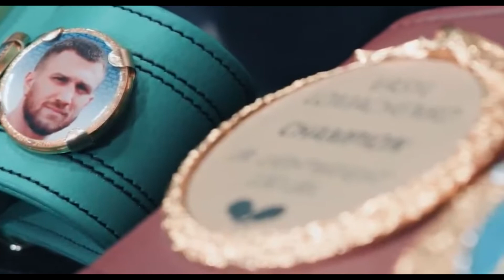Fighter from the Matrix - Vasiliy Lomachenko - BIOGRAPHY / Interesting facts from life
Vasily Lomachenko is the best boxer in the world, regardless of weight category, not only according to the version of the Ring magazine, but also according to other sports publications. But now I want to talk about the facts from his life that you might not have known, and which made Lomachenko the way we know him.

Hello friend! I am glad that you are on the best channel dedicated to MMA and boxing!
Vasyl Lomachenko's next fight
Jamein Ortiz. lomachenko will fight him on October 29, 2022.